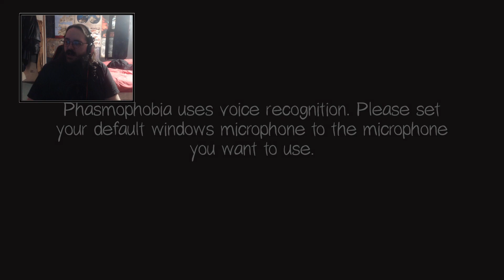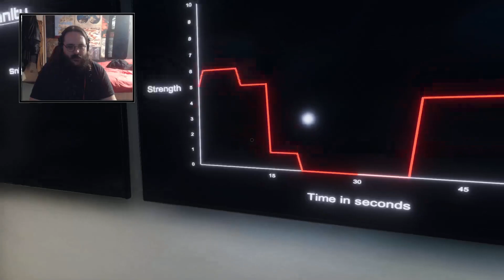Michael Jackson is Scary! Ghost Hunting w/ the Bois # 9 - Phasmophobia [Stream]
Me and the Ghoul Bois go ghost hunting!